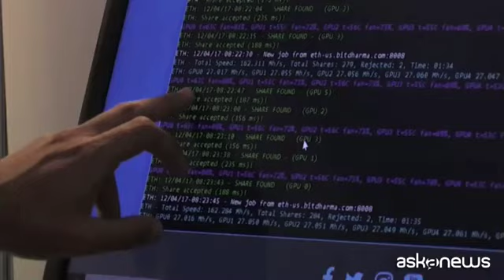Facebook recluta Visa e Mastercard per Libra, la sua criptovaluta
New York, 18 giu. (askanews) - Non chiamatelo solo social network. Facebook ha annunciato il prossimo lancio della sua moneta virtuale, "Libra", il cui ingresso nel mercato dovrebbe avvenire nel 2020. La nuova criptovaluta è sostenuta da oltre dieci grandi società e fondi d'investimento, tra cui Visa, Mastercard, PayPal e Uber.
Ciascuna delle società investirà circa 10 milioni di dollari in un consorzio che governerà la criptovaluta. La moneta virtuale sarà ancorata a un paniere di valute emesse dai governi per evitare le forti oscillazioni subite da altre criptovalute, a partire dal bitcoin, la più conosciuta.
Il nuovo sistema di pagamento, a cui Facebook lavora da oltre un anno, dovrebbe permettere agli utenti di scambiarsi denaro e di acquistare prodotti sul social network e su internet.